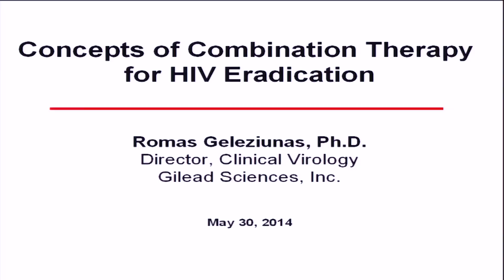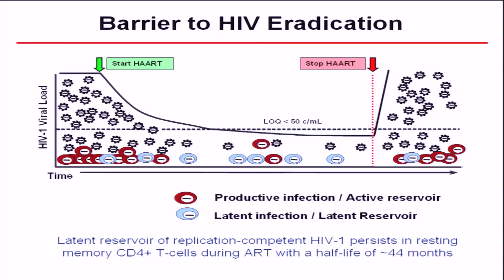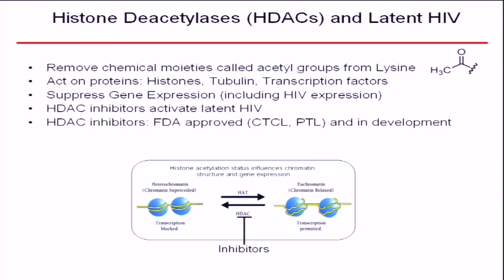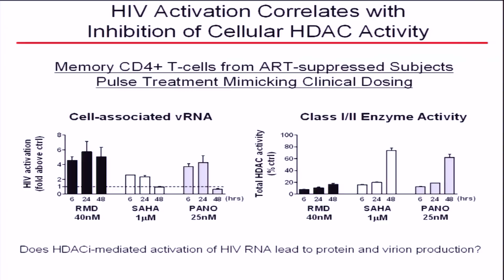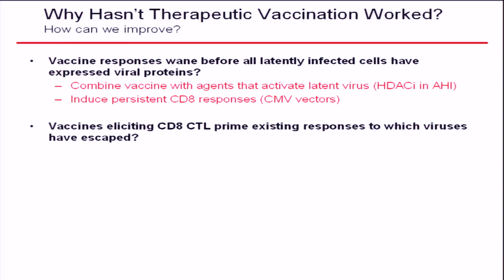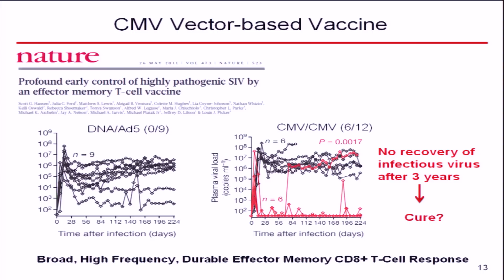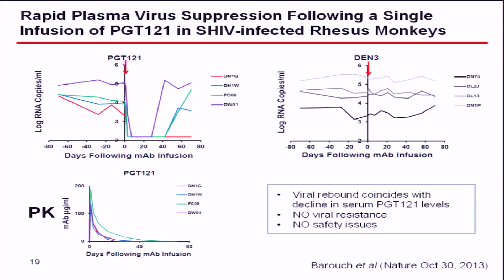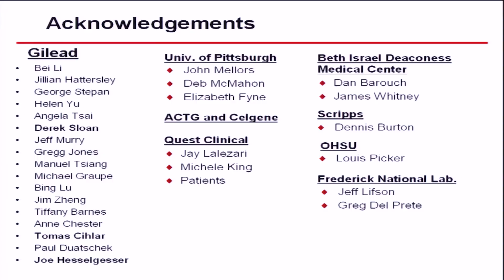Romas Geleziunas (Gilead)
Concepts of combination therapy for HIV eradication